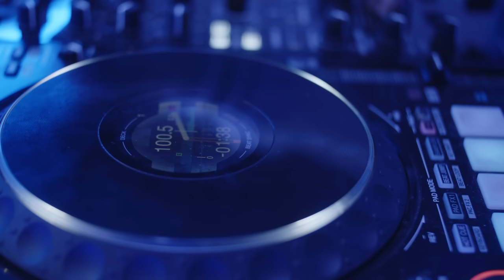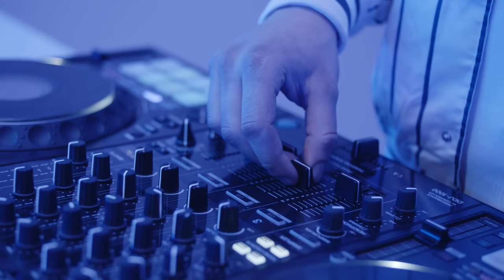ERMINA VS. NATALIE BALMIX - RED BULL SOUNDCLASH: THE TAKEOVER